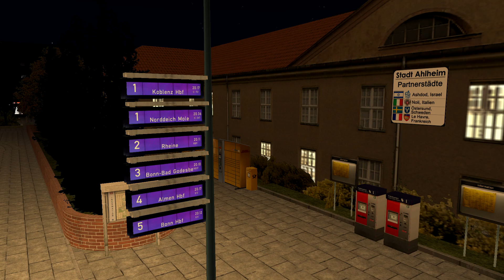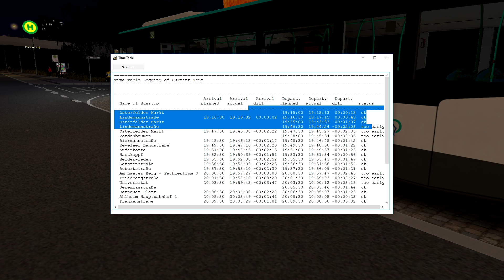🎮OMSI 2 Ahlheim-Laurenzbach Updated met de MB O530 Citaro `RATP`: Ligne 28